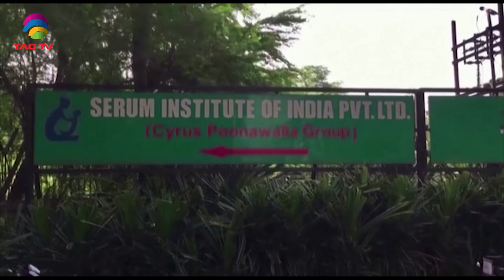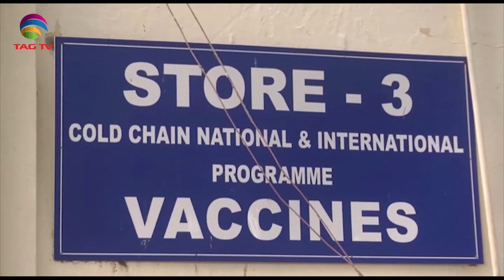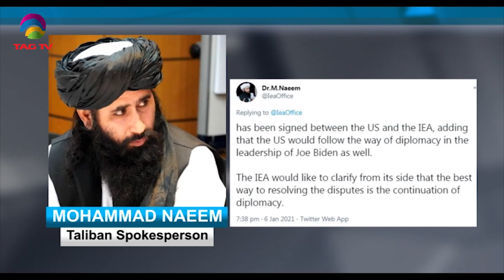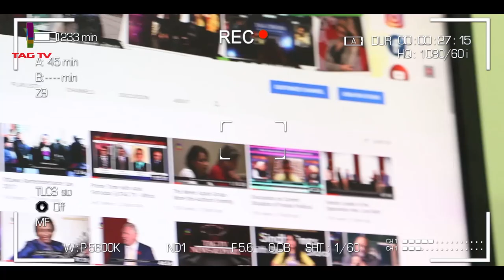South Asia NewsLine Jan 07 Edition on Current Issues in India, Pakistan, Afghanistan, Nepal & SAsia